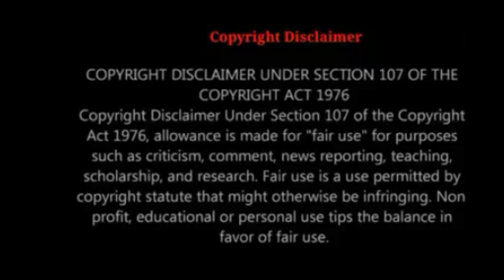Lou Rawls - You'll Never Find Another Love Like Mine - REACTION!!!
Copyright Diclaimer Under Section 107 of The Copyright Act 1976, allowance is made fo " fair use" for purposes such as criticism,comment,news reporting,teaching,schoolarship,and research.Fair use is a use permitted by copyright statue that might otherwise be infringing.